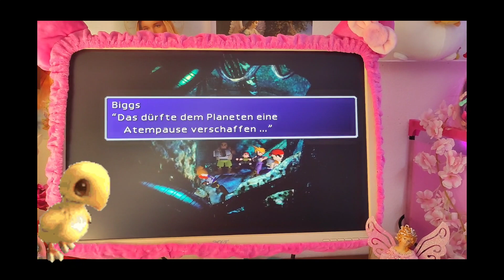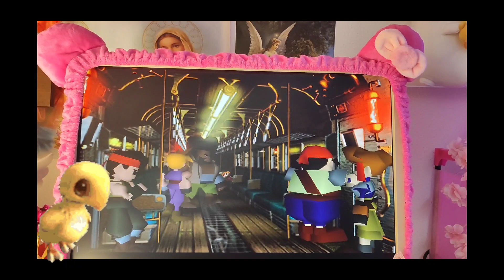Final Fantasy 7 original ( blowing up reactor 1)😘🌸🌸🌸final fantasy 7#ff7(German)